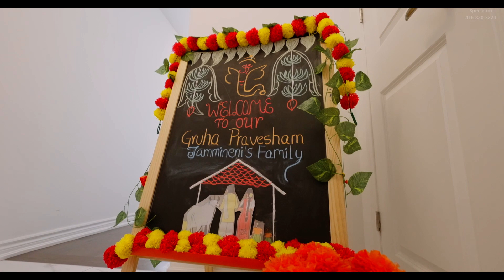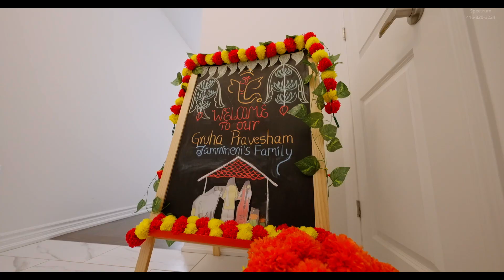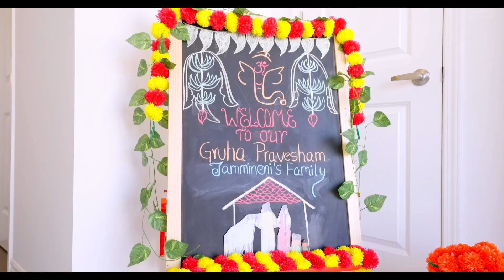Yugandhar & Sindhu's Telugu Housewarming Ceremony (Gruhavpravesam) || City of Pickering || Canada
Such an auspicious ceremony and been performed to seek blessings from the divine and ensure the prosperity and well-being of the family living in their new home, to ensure harmonious and auspicious beginning.

The First entry, Lighting the Lamp, Purification of negative energy, Offerings, Vedic chants/mantras, Ganesha Puja, feasting, exchanging gifts made a complete traditional ritual Ceremony.

Photos, Videos with Drone
Toronto/GTA/South Ontario

Affordable wedding videographer, creative wedding videography, Best wedding videography, cinematic wedding films, destination wedding videographer.

Pranavalaya
Anurag Kulkarni

Padmanabha Paahi Song BGM | Shubhalekhalu Telugu Movie Songs | KM Radha Krishnan | Mango Music
K M Radhakrishnan

Varaha Roopam Daiva Va Rishtam
B. Ajaneesh Loknath, Sai Vignesh

Main Title from Scent of A Woman - Thomas Newman (1993) - Universal Pictures Film Music
Thomas Newman